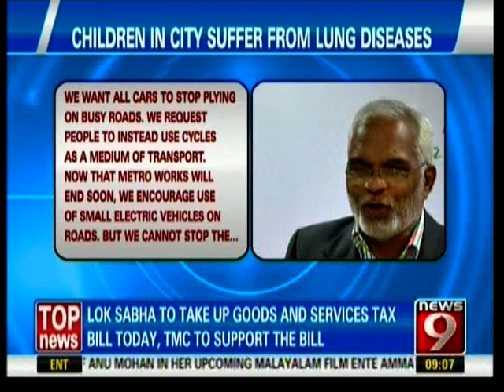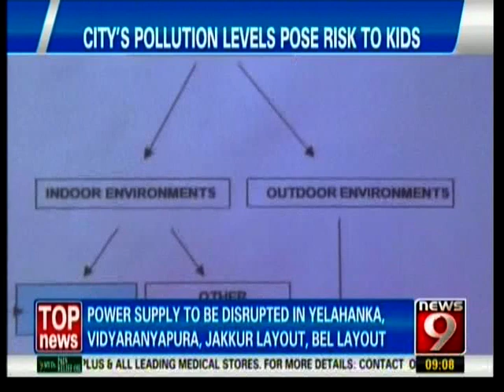Pollution Rankings: Bengaluru Next To Delhi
Bengaluru children are at high risk of Lung diseases.
How To Still Control :Join Clean Air India Movement